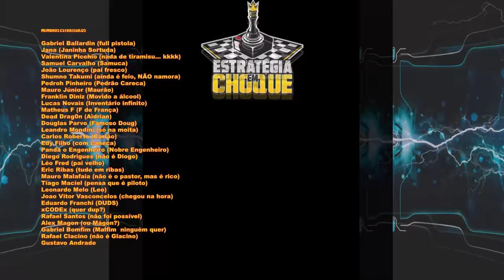👽Stranded: Alien Dawn - Definindo um perímetro de gente grande!!! EP 05